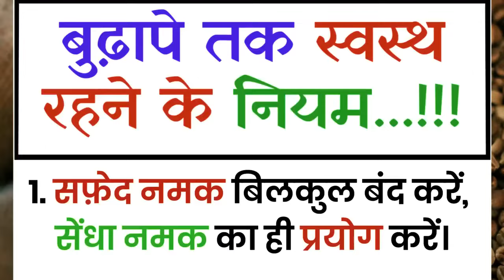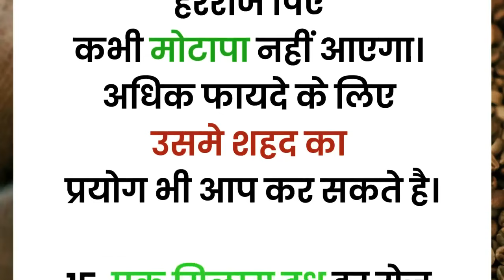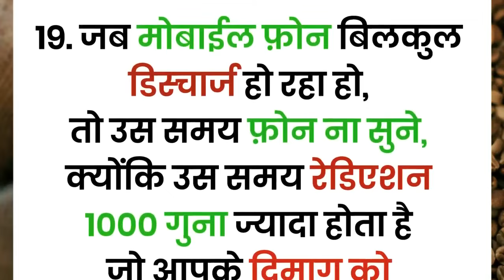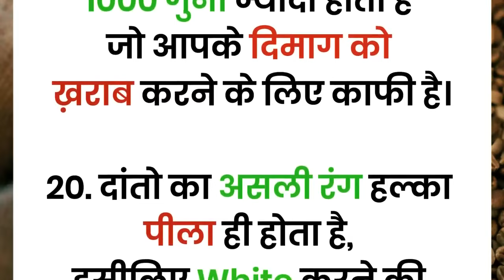बुढ़ापे तक स्वस्थ रहने के लिए नियम।स्वस्थ रहने के नियम।।health tips।।motivational video।।healthtips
स्वस्थ रहने के नियम।। motivational video।। health tips।। good health habits#bestlines gharelunuskhe acchevichar ayurvedicnuskhe healthtipsinhindi gharelunuskhe homeremedies motivationalvideo inspirational bestlines acchevichar # motivationalvideo inspirational bestlines acchevicharjivan ki seekh dene wali anmol baten ।।prernadayak suvichar।। lessonable quotes।। motivational video ।। Motivation Best Hindi quotes।। Suvichar ।। Good thoughts ।। Inspiration Gyan ki baaten ।। Prernadayak vichar।। Success।। Happiness Sachchi baten ।।satye Vachan।। Moral Values।। Life lessons ।। jeevan ki seekh।। Inspirational Video।। Motivational quotes in hindi।। Life quotes video।। Best Hindi quotes video ।।Anmol baten ।। Best thoughts ।। Soulful quotes।।
।। health tips।। good health habits#bestlines बुढ़ापे तक स्वस्थ रहने के लिए नियम।स्वस्थ रहने के नियम।।health tips।।motivational video।।healthtips